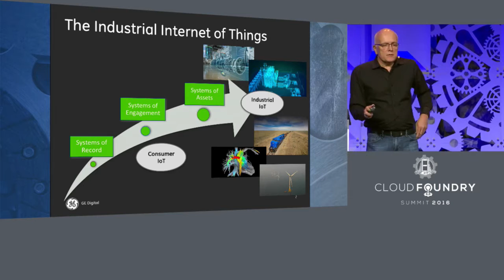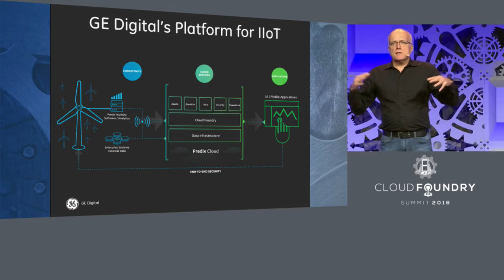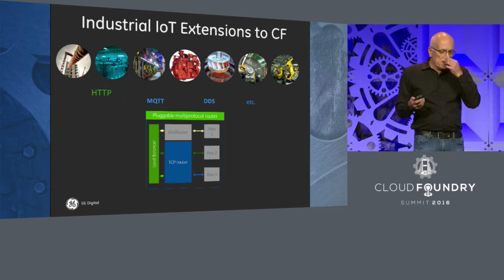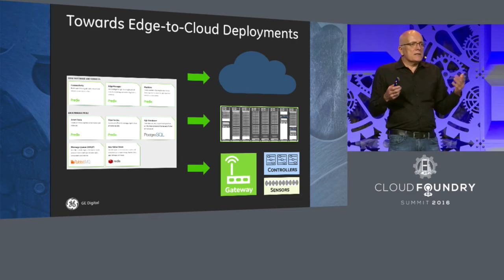Lightning Talk: Building the Platform for the Industrial Internet - Marc-Thomas Schmidt, GE Digital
Learn from industrial Cloud Foundry based solutions built with GE Predix for Healthcare, Power Generation, Transportation and Municipals.

Marc - Thomas Schmidt
Chief Platform Architect, GE Software Marc-Thomas Schmidt is the Chief Platform Architect at GE Software, responsible for the architecture vision and strategy for the Predix Platform.

Before joining GE in 2015, Marc-Thomas worked 25+ years at
IBM where he led the architecture and development of Software Platforms in support of business process management, service-
oriented architecture and cognitive computing.

Marc-Thomas holds an M.S. from the University of Bonn.